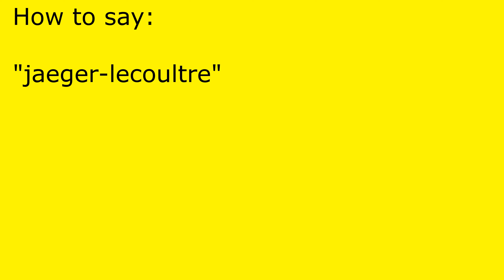How to pronounce jaeger-lecoultre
jaeger-lecoultre pronunciation.